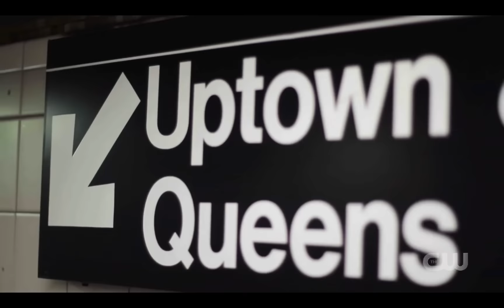Apollo Riego on Penn & Teller: Fool Us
Watch me try to fool Penn & Teller while at the same time scare the crap out of Alyson Hannigan!